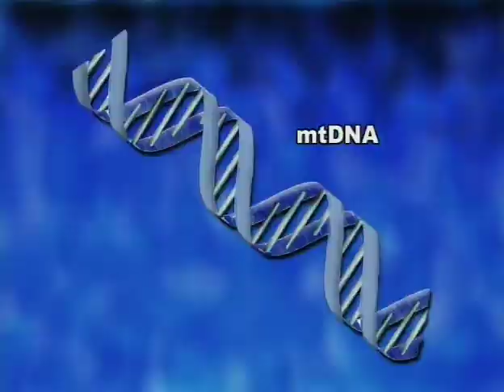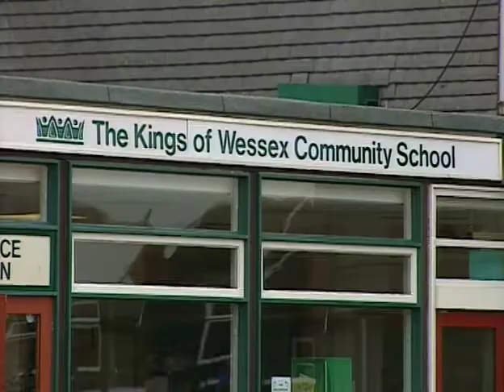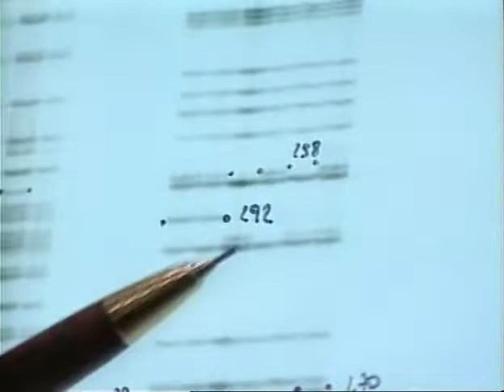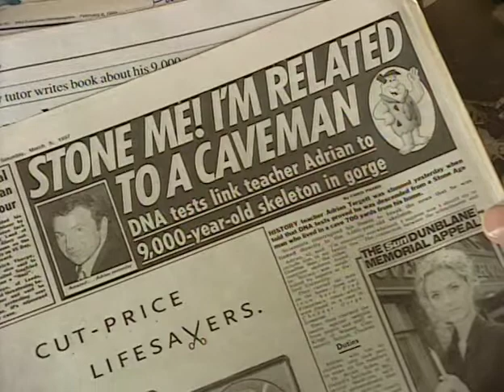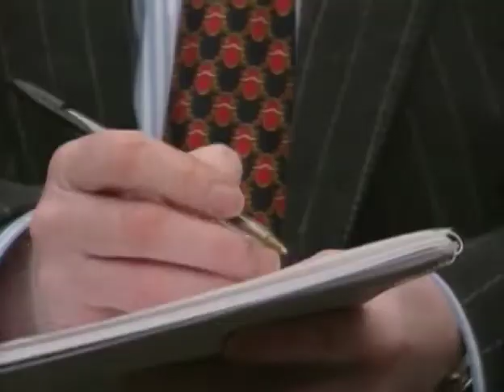Finding An Ancient Skeleton (And Its Descendants) In An English Cave near Cheddar- The Cheddar Man!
In 1903 in Cheddar Gorge, the oldest prehistoric human remains ever found in England were discovered.  Known as The Cheddar Man, this 100-year-old caveman.  In a strange twist, a local British history teacher turned out to be a very distant relative of Cheddar Man (400 generations) as proved by a DNA test.  This is the longest-known human lineage in ancestry.  A true United Kingdom treasure hunt detective story combining archaeology and anthropology.